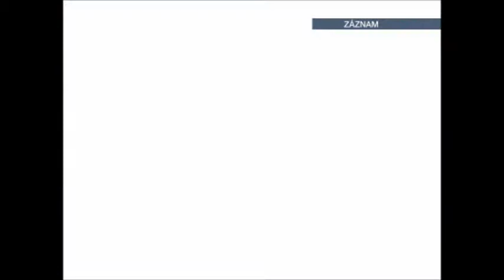NHL 09 MS 2015 Rakúsko 0:3 Česká Republika